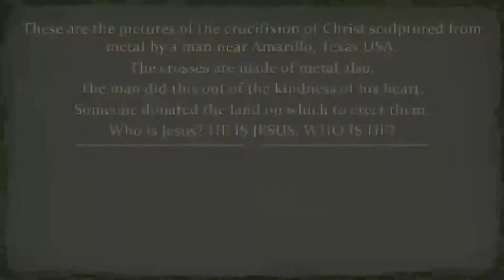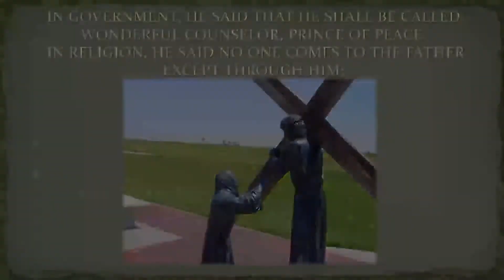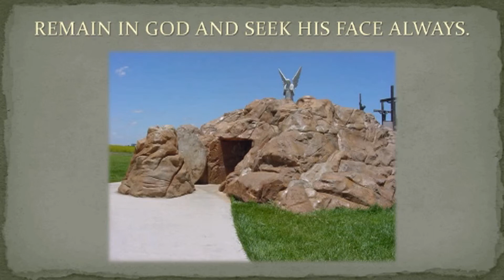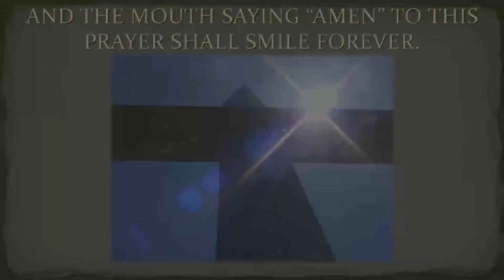Metal Passion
The stations of the cross cast from steel.